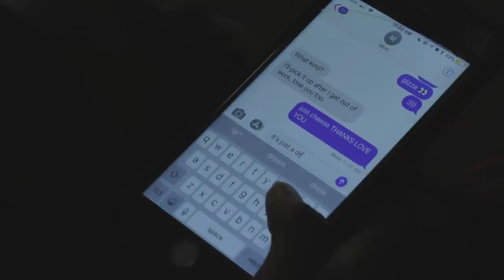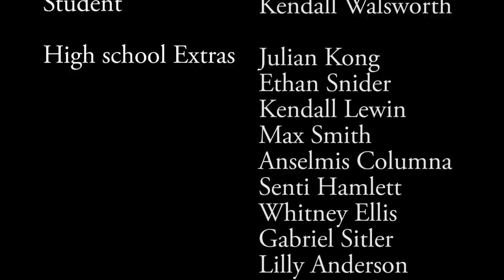Dear America: A Film by Generation Z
A message from Gen Z regarding recent tragedies.
Written by Molly E. Smith
Co-directed by Molly E. Smith and Sage Croft
Director of Photography-Allison Fitzgerald
Fully produced by teens
Original Score by Borrtex